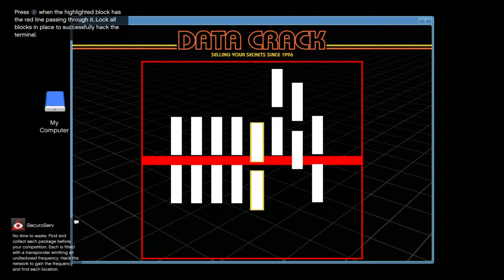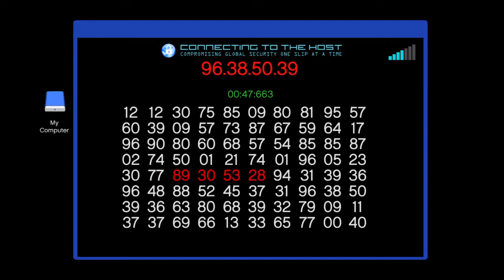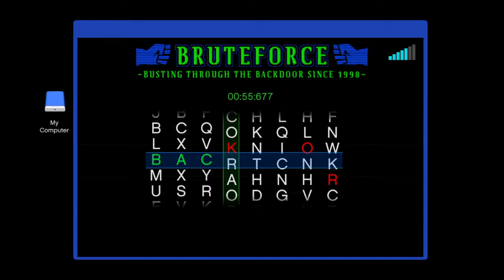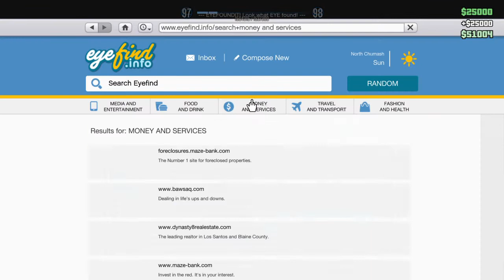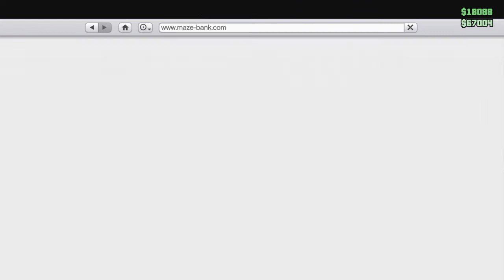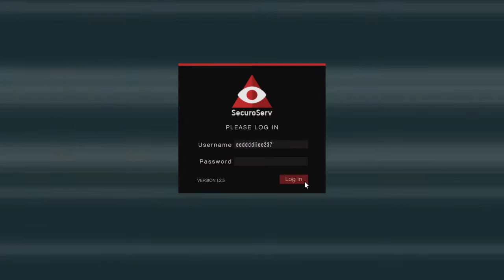Lost 100k boooooo